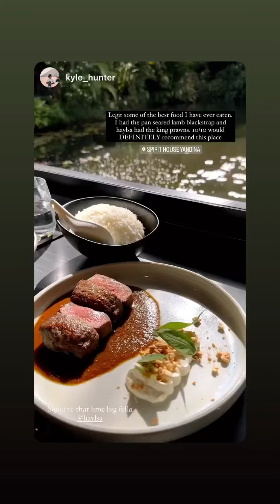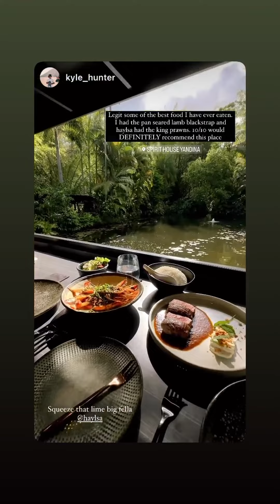HAYLSA - November 10 2022